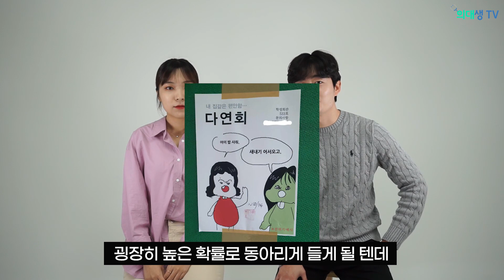수능 끝나고 할 일 모음 l 의대생TV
[대표]
박동호 / @pulse_ho
[출연]
(1기)
최형준 / 충북의대 본4 @ssemule
(2기)
함경우 / 가톨릭의대 본4 @staquin125
(3기)
이은빈 / 가톨릭관동의대 본1 @weeni_bini
김성준 / 인제의대 본3 @s_jun1028